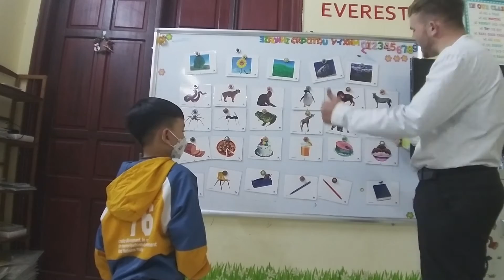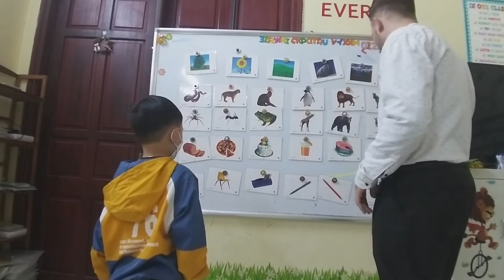SG15 HUY 20042022